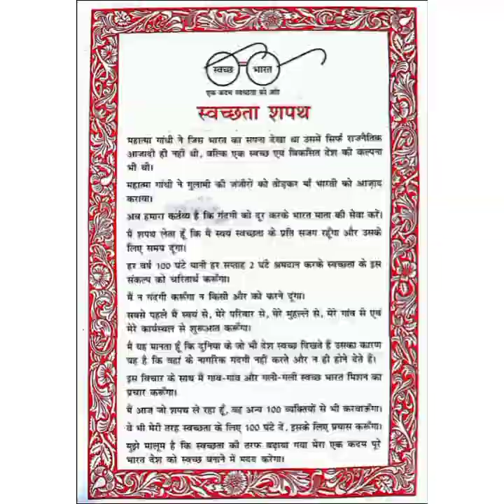swachhata aviyaan(2022) in Eastern Railway H S School, Asansol